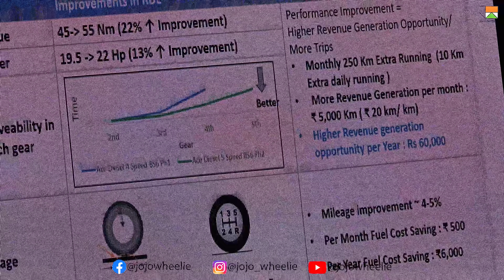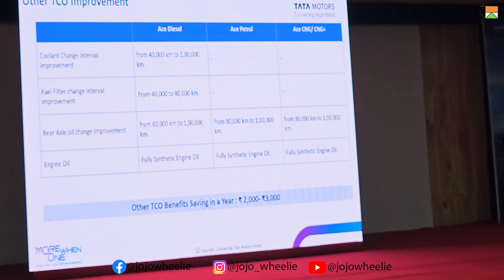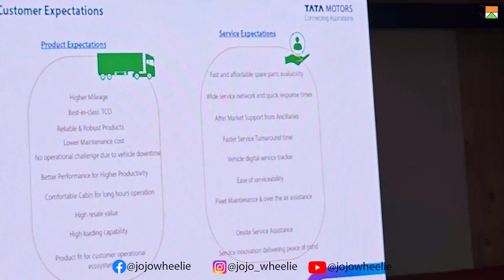Unveiling Tata's Management Insights on BS6 Phase 2: Q&A Session and Their Competitive Edge | OBD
Hey guys! Today I’m going to show you New Tata  bs6 phase 2  obd commercial vehicles drive experiance   .

Welcome, auto enthusiasts! Join us in discovering the cutting-edge world of Tata's BS6 Phase 2 commercial vehicles. Experience the drive of the future with enhanced performance, lower emissions, and sustainable transportation.

Tata Motors is one of the leading commercial vehicle manufacturers in India and has been at the forefront of transitioning to BS6 emission norms. The implementation of BS6 (Bharat Stage 6) emission standards is a significant step towards reducing vehicular pollution and improving air quality.

BS6 Phase 2 refers to the second phase of the BS6 emission standards. This phase introduces even stricter emission norms for commercial vehicles to further reduce harmful pollutants such as nitrogen oxides (NOx), particulate matter (PM), carbon monoxide (CO), and hydrocarbons (HC). The BS6 Phase 2 norms aim to make vehicles more environmentally friendly and promote sustainable transportation.

Tata Motors has been actively involved in developing and manufacturing BS6-compliant commercial vehicles across different segments. These include trucks, buses, and other commercial vehicles used for various applications such as goods transportation, passenger transportation, construction, mining, and more.

To meet the BS6 Phase 2 standards, Tata Motors has incorporated advanced technologies in their commercial vehicles. They have upgraded their engines with improved fuel injection systems, enhanced after-treatment devices such as selective catalytic reduction (SCR), exhaust gas recirculation (EGR), and diesel particulate filters (DPF), among others. These technologies help in better combustion, efficient emission control, and reduced environmental impact.

Tata Motors' BS6 Phase 2 commercial vehicles offer several benefits. They deliver lower emissions, improved fuel efficiency, and enhanced performance compared to their BS4 counterparts. Additionally, Tata Motors ensures that their BS6 Phase 2 vehicles comply with safety regulations and are equipped with advanced safety features to protect drivers, passengers, and other road users.